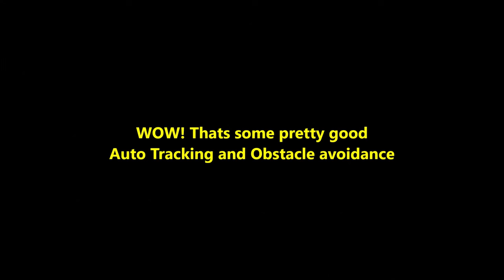DJI Mini 3 Pro Drone active track and obstacle avoidance test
💡 Testing the DJI Mini 3 Pro Drone active track and obstacle avoidance system.

 💎 Wow this is some technology, follows myself through trees and misses everything. Runs by itself.

🚀🔥 I give it 20 stars out of 10. 📈

➡️ Amazon Compare DJI Mini 3 Pro Drone link is

The content on this channel is for informational, educational and entertainment purposes only and should not be considered professional financial advice.

⏰ TIMESTAMPS
0:00 Intro to active track obstacle avoidance test
0:07 The DJI Mini Pro 3 drone hovering
0:14 Start test follow me drone
0:42 drone follows through trees no collisions
1:17 Drone misses tree tops and follows person
1:31 Misses trees but loses subject/person and hovers
1:54 Re-set and start again
2:36 Start filming drone following from phone camera
3:14 Drone avoids lady fly's over here
3:50 Drone fly's past and through trees and trunks
4:05 We make the drone reverse/ go backwards away from person
5:01 now we are getting serious with smarts technology
6:23 Ok that was close but amazing
7:00 The final run, just misses branches its a pass A+